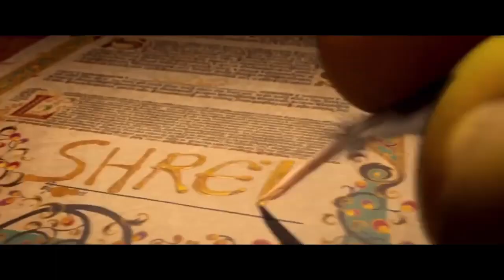SUMMONS A LA NUEVA MERLIN FESTIVAL 🤑 *EL RATE SE VE MUY BUENO 😱*| 7DS: Grand Cross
▶Ábreme◀